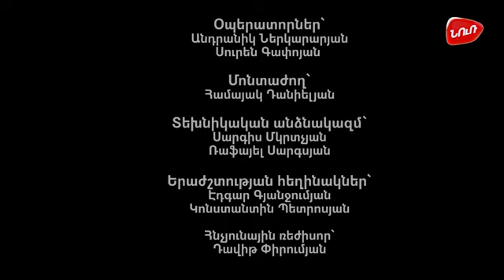«ՀԱՅ ՊԵՐՍՈՆԱ» ԿԱՐԵՆ ՔՈՉԱՐՅԱՆ NUR TV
NUR TV-ի Անի Հովհաննիսյանի «ՀԱՅ ՊԵՐՍՈՆԱ» հեռուստանախագծի հյուրն էր Կարեն Քոչարյանը:
Հաղորդմանը մասնակցեցին նաև  նրա ընկերները՝ Հայ խոհարարական ավանդույթների պահպանման և զարգացման ՀԿ-ի հիմնադիր նախագահ Սեդրակ Մամուլյանը, պրոդյուսեր և դաշնակահար, ՀՀ արվեստի վաստակավոր գործիչ Արմեն Մանուկյանը, Շնայդեր Էլեկտրիկ ընկերության հայաստանյան ներկայացչության տնօրեն Ավետիք Քալանթարյանը, բժիշկ-նյարդաբան Ավետիս Ավետիսյանը: